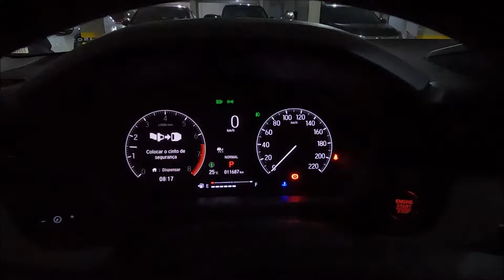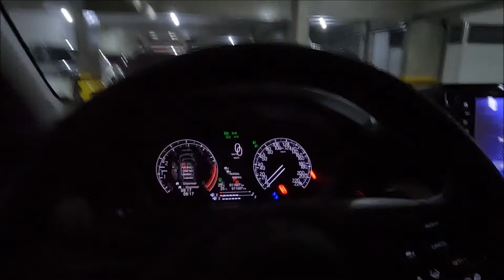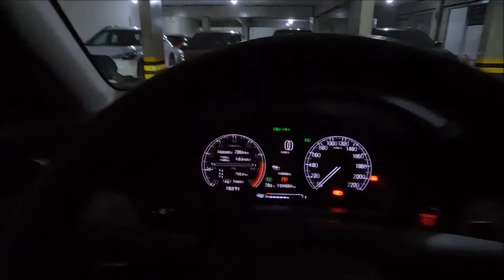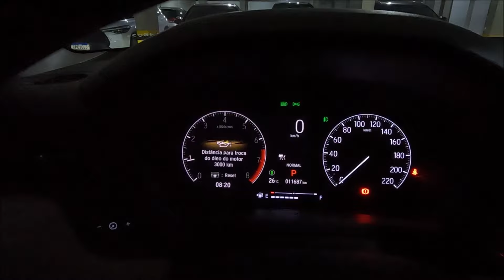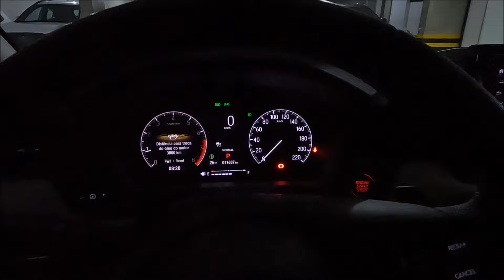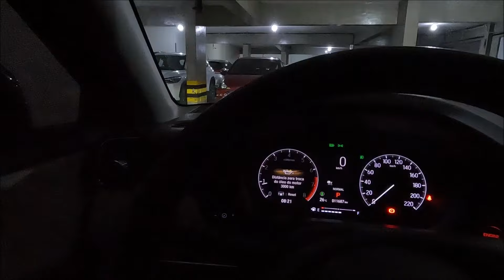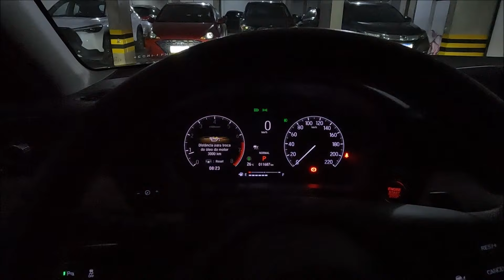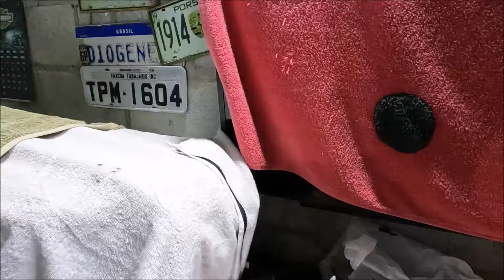SABADÃO DO FAVERA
FAVERA TABAJARIS INC, PRESENTS:
FUI LA NO ERIC VER A ROADKING MAIS ASSUNTOS SOBRE HRV E GALPAO